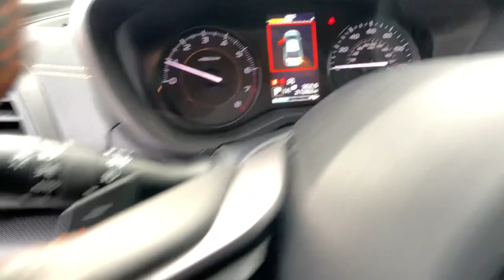2021 Subaru Crosstrek Northern Nevada, Reno, Lake Tahoe, Carson City, Roseville, NV M8253739A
Ice Silver Metallic Used 2021 Subaru Crosstrek Premium available at Lithia Subaru of Reno in Northern Nevada. Servicing the Reno, Lake Tahoe, Carson City, and Roseville, NV area.

Subaru Certified  GREAT MILES 21 282! PRICE DROP FROM $24 995  EPA 33 MPG Hwy/28 MPG City!  PRICED TO MOVE $500 below Kelley Blue Book! Heated Seats  Smart Device Integration  Apple CarPlay  Brake Actuated Limited Slip Differential CLICK ME!br /br /KEY FEATURES INCLUDEbr /All Wheel Drive  Heated Driver Seat  Back-Up Camera  Satellite Radio  iPod/MP3 Input  CD Player  Onboard Communications System  Aluminum Wheels  Brake Actuated Limited Slip Differential  Apple CarPlay  Smart Device Integration  Heated Seats. Rear Spoiler  MP3 Player  Remote Trunk Release  Privacy Glass  Keyless Entry. br /br /OPTION PACKAGESbr /EXTERIOR & INTERIOR AUTO DIMMING HL MIRRORS bulk drivers side mirror  bulk passengers side mirror and exterior mirror hardware kit  Auto-Dimming Exterior Mirror w/Approach Light  Auto-Dimming Mirror w/Compass & HomeLink. br /br /A GREAT TIME TO BUYbr /Was $24 995. This Crosstrek is priced $500 below Kelley Blue Book. br /br /BUY WITH CONFIDENCEbr /CARFAX 1-Owner Vehicles must pass a 152-point inspection  Additional coverages available  One-year Trial Subscription to STARLINK Safety Plus Package with Automatic Collision Notification  Some of our pre-owned vehicles may have unrepaired safety recalls. Check vinrcl.safercar.gov/vin/  24/7 Roadside Assistance is included  3-Month trial to SiriusXM satellite radio programming included  $500 Owner Loyalty Coupon. Free CarFax Vehicle History Report available  7-year/100 000-mile Powertrain coverage with $0 deductible br /br /WHO WE AREbr /At Lithia Reno Subaru you ll get a great vehicle  at a great price  with the experience and dedication of our team behind you throughout the purchasing process  and the duration of your ownership of your Subaru automobile. Our service to you does not end at the sale. Call us anytime with questions. Our entire team at Lithia Reno Subaru is here to help. If you re looking to purchase from a dealership dedicated to its customers  come by Lithia Reno Subaru and experience our service for yourself! br /br /Price does not include $599 Dealer doc fee  taxes  and license fees. Price contains all applicable dealer incentives and non-limited factory rebates. You may qualify for additional rebates; see dealer for details. br /br /
CS2